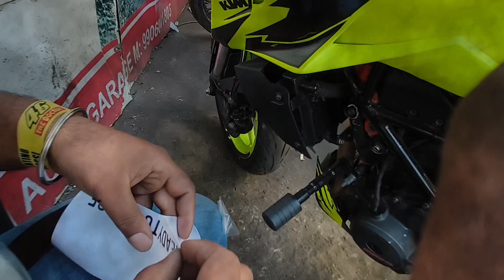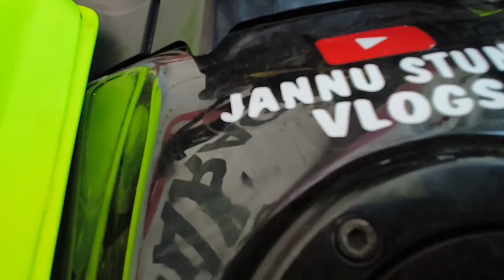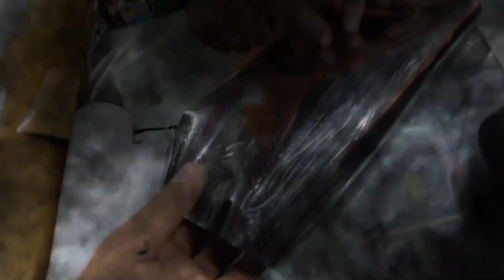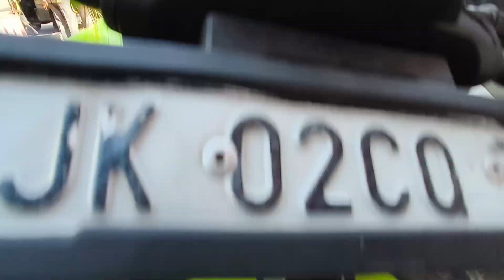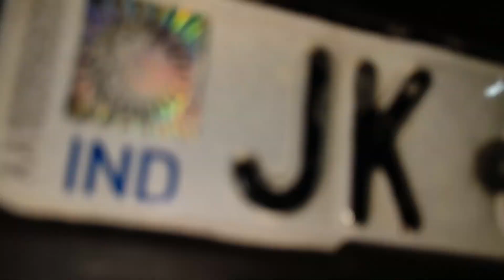Duke 250 wrap modified🤩|First edition 💥|with x2 kit wrap🔥|wrap one in India